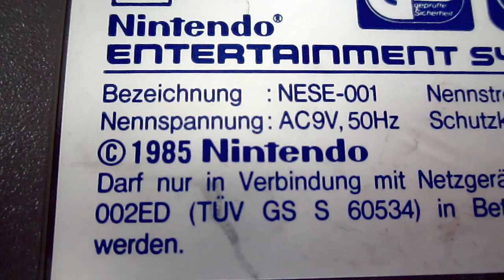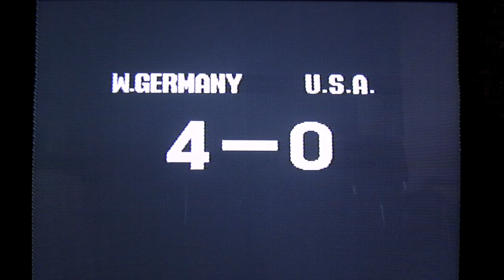GER vs. USA - Nintendo World Cup - Nintendo NES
GER vs. USA auf einer alten Nintendo NES Spielkonsole.